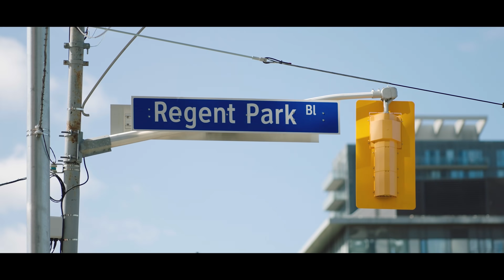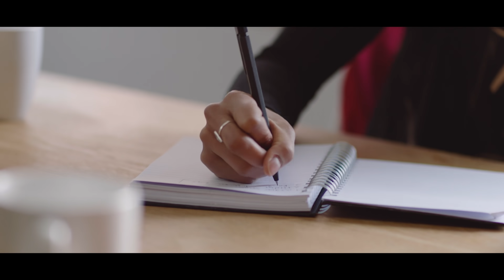Toronto Raptors x LG Canada LifesGoodMoment | Visions of Science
The Raptors and LG share a LifesGoodMoment with Visions of Science to recognize their work with community youth. Visions of Science exists to advance the educational achievement and positive development of youth from low income and marginalized communities through meaningful engagement in STEM (science, technology, engineering, and mathematics).